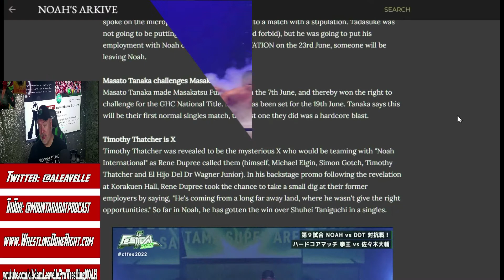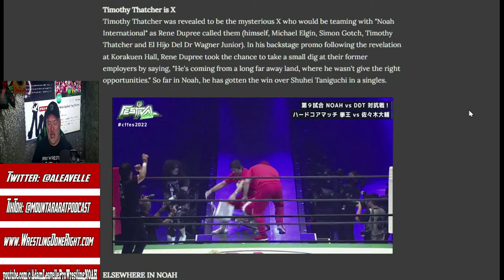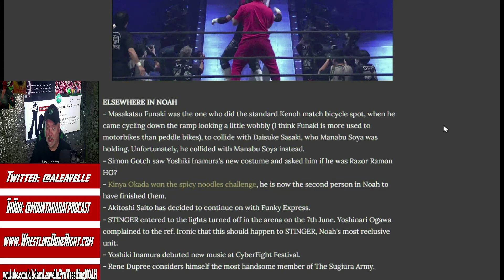Why I don't, and can't, respect wrestling like DDT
Don't call this garbage comedy either. This is just flat out stupidity, and a slap in the face to the wrestling business. If you disagree, move along. I've learned a long time it's pointless to argue with goofs.